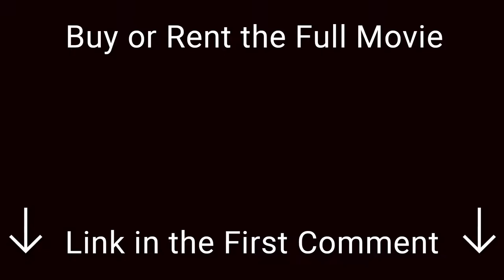Ford v Ferrari / Ken Miles' Death Scene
Ken Miles' Death.
Scene From Movie: "Ford v Ferrari" (2019).

• Original title: "Ford v Ferrari"
• Release date: November 13, 2019
• Country: United States
• Director: James Mangold
• Genre: Action, Biography, Drama
• Budget: $100 million
• IMDb: 8.2/10

American car designer Carroll Shelby and driver Ken Miles battle corporate interference, the laws of physics and their own personal demons to build a revolutionary race car for Ford and challenge Ferrari at the 24 Hours of Le Mans in 1966.

Cast:
▶ Matt Damon as Carroll Shelby, American former race car driver, automotive designer, and builder.
▶ Christian Bale as Ken Miles, British World War II veteran and professional race car driver.
▶ Jon Bernthal as Lee Iacocca, vice president of Ford.
▶ Caitriona Balfe as Mollie Miles, Miles's wife.
▶ Tracy Letts as Henry Ford II, the CEO of Ford and grandson of automotive pioneer Henry Ford.
▶ Josh Lucas as Leo Beebe, senior executive vice president.
▶ Noah Jupe as Peter Miles, Miles's son.
▶ Remo Girone as Enzo Ferrari, founder of Ferrari and its automobile racing team Scuderia Ferrari.
▶ Ray McKinnon as Phil Remington.
▶ JJ Feild as Roy Lunn, a Ford engineer involved in the GT40 program.
▶ Jack McMullen as Charlie Agapiou.
▶ Gian Franco Tordi as Head of Security for Gianni Agnelli, president of Italian automobile manufacturer Fiat and Ferrari.
▶ Benjamin Rigby as Bruce McLaren, a New Zealand professional race car driver and Miles's race teammate.
▶ Ben Collins as Denny Hulme, a New Zealand professional race car driver and Miles's race teammate.
▶ Francesco Bauco as Lorenzo Bandini, an Italian professional race car driver and Miles's rival.
▶ Joe Williamson as Donald N. Frey, Chief Engineer of Ford.
▶ Alex Gurney as Dan Gurney, American professional race car driver, builder, and engineer.
▶ Corrado Invernizzi as Franco Gozzi.
▶ Wallace Langham as Dr. Granger.